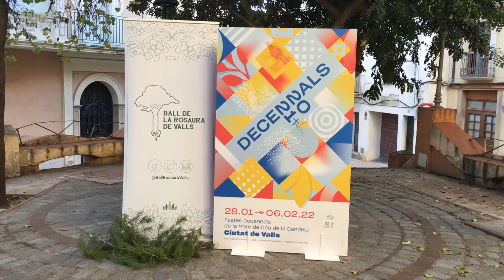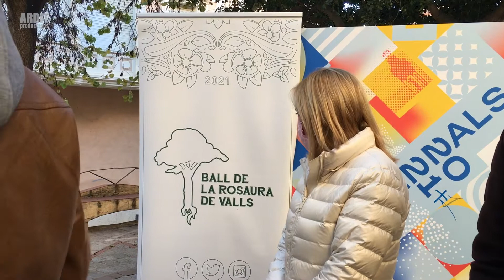Presentació Ball de la Rosaura de Valls (Decennals 2021+1)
Les Festes Decennals de la Candela 2021+1 recuperaran de manera extraordinària el Ball de la Rosaura, que s’escenificarà de manera itinerant per places i carrers del Barri Antic durant el matí i la tarda del proper dia 3 de febrer, coincidint amb la diada de Sant Bai, festiu a Valls.

Marc Torres, de l’equip de vallencs i vallenques impulsor d’aquesta iniciativa, ha dit en la seva presentació, aquest dimecres 17 de novembre, que aquest ball parlat del segle XIX té “com a protagonista la figura de la dona”. A més, ha explicat que la seva posada en escena “combinarà el gest, la paraula, l’attrezzo, la música i el ball”que porten a terme els mateixos actors a peu de carrer, una fórmula molt arrelada al teatre medieval.

La traducció al català de l’original castellà ha anat a càrrec de Pere Navarro, Toni Veciana i Magí Sunyer. Cristina Boixadera és la responsable de la composició de les tonades que acompanyaran la representació, una creació original al servei de la reintroducció, amb acompanyament de flabiol, tamborí, acordió diatònic i violí.

La presentació comptarà amb una dotzena de personatges i el públic podrà veure elements com el dimoni burlesc, un dels clars elements típics dels balls parlats del Camp de Tarragona i del Penedès, que obrirà la posada en escena.

L’organització, en els pròxims dies iniciarà una campanya de micromecenatge per buscar el finançament total d’aquesta proposta artística per les Decennals.

T’ha agradat aquest vídeo?  Comparteix-ho!

Subscriu-te al canal oficial arditproduccions a YouTube

Subscriu-te i prem la campana per veure els vídeos nous

Col.laboració Vídeo
Gravació i Edició